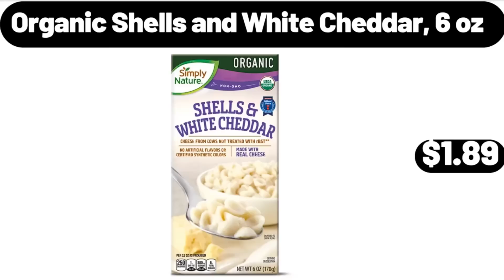ALDI 🦋 New Arrivals 10|4|2023 p3🦋 Save Money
Hello everyone, let's take a look together at the discounted products at aldı market, Organic Shells and White Cheddar, 6 oz, $1.89. Porcelain Divided Serving Dishes, $16.98. Cereal Dispenser Countertop, $19.98, Please don't forget to like the video, really appreciate for everything. Bamboo Drawer Organizer, $14.99. 5 Piece Dining Table Set, $89.99. Plastic Tray, $8.99. Oval Dryer Hot Air Brush, $21.99. Hanging Planters, Set Of 5, $24.99. Rechargeable Electric Eyebrow, Trimmer Epilator for Women, $13.99. Power Pods Laundry Detergent with Febreze, 32 count, $15.99. Bed Pillows for Sleeping 2 Pack, $26.99, Please don't forget to subscribe to my channel, Thank you very much for everything. 12 Piece Bath Towel Set, $18.99. Tiered Serving Stand and Platters Set, $12.99. Huntington Home Circle Sign, $8.99. Berryhill Hazelnut Spread, $2.45. 6-Piece Glass Bakeware Food Storage Set, $22.99. 3-Tier Wall-Mounted Storage Basket, for Organizing, $13.99. Ombre Full Size Complete, 9 Piece Bed Set, $12.49. Toilet Brush and Holder Set, $7.99. Foot Massager, with Heat for Tired Foot Blood Circulation, $36.99. Wicker Hammock Egg Chairs, $148.99. Anti-Slip Flip Flops Thong Sandals, $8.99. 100% Blackout Fabric Shades, Cordless Roller Shades for Windows, $25.99. Modern Table Lamps Set of 2, $26.99. Thermal Coffee Carafe, $14.99. Crofton Appetizer Serveware, $9.99. Goose Down Comforter King Size, $89.99, Friends, what do you think about the prices of the products, Are they too high, Please share your thoughts with us in the comments. Waffle Maker with Non-Stick Surfaces, $23.99. Serra Ladies' Open Toe Slippers, $4.99. 5-Packs Glass Meal Prep Containers, $18.99. High Waist Pants Capri, $7.99. Electric BBQ Grill, $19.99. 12-liter Mini Skincare, Fridge for Makeup Storage, $65.98. Mingwear Smart Watch for Women, $32.99. Aluminum Red 10-Inch Frying Pan, $7.99. Stoneware Dinner Plate, $3.99. 6 Quart Portable Slow Cooker, $34.99. Reversible Comforter, $32.99. Orange Cranberry Breakfast, Biscuit, 8.8 oz, $3.09. Bathroom Accessories Set 6 Piece, $19.99. Lunch Tote with Hydration Bottle, $9.99. Boho Floral Shower Curtain, $9.99. Modern Nightstand with 3 Drawers, $74.99. Coffee Syrup Dispenser Set of 4, $12.99. Glass Food Storage Containers 4 Piece, $14.99. Salt and Pepper Bowls, $8.99. 2 PACK Square Base Juice Containers, $5.99. Dimmable Touch Lamp for Bedroom, $12.99. L'oven Fresh 100% Whole Wheat Bread, $1.85. Digital Air Fryer with Viewing Window, $119.98. Pots and Pans Set 11 Piece, $74.99. Hamilton Beach, Durathon Digital Retractable Cord Iron, $28.99. Espresso Cup and Saucer Set for 6, $22.99. Magnetic knife holder for wall, $12.99. Juicer Machine with Wide, 3 Feed Chute, $39.95. Chips Ahoy Cookies, Chocolate Chip, 24-count, $8.99. Sundae Shoppe Keto Ice Cream Pint, $3.89. Large Serving Bowl Set, Set of 6, $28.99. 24 Pack Microfiber Cleaning Cloth, $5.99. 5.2QT Air Fryer, $62.99. Flower Carnival Mugs, Set of 4, $16.99. Spinach Artichoke Gouda Cheese, 6 oz, $3.95. Cheddar Veggie Straws, 7 oz, $2.75. Glass Cups with Bamboo Lids and Straws, $12.99. Cake Stand with Acrylic Dome Lid, $22.99. Plastic Food Containers Set, $6.99. 3 Piece Luggage Set, $105.99. Kirkwood Chicken Breasts 48 oz, $7.49. Olive Oil Sprayer for Cooking, $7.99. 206 Pieces Sewing Kits for Adults, $21.99. Strawberry Frozen Fruit Bars, 4 count, $3.05. Pub Style Seasoned Beef Patties, $8.49. Sundae Shoppe Vanilla or Mint Mini Ice Cream, Cookie Sandwiches, $4.45. Bake Shop Blueberry Muffins, $2.99. Blue Spice Jar Set Of 3, $9.99. Easy Home 3.5 Portable Fan, $7.99. Bamboo Plastic, Bag Holders for Grocery Bags, $13.98. Women's Ainsley Bulk Clutch Wallet Vinyl Floral Print, $11.97. Set of 2 Paulownia Wood Turntable Organizers, $18.65. Blue Flower Print Square 53 x 53 Inch Tablecloth, $6.85. Flings Original Laundry Detergent Pods, 42 count, $11.94. Folk Geo Gardening Gloves, $9.95. Stick 300 Watt Hand Blender, $25.99. Classic Retro Single Countertop Snow Cone Maker, $34.99. Gardens Pintucked Storage Bench, $88.00. Wooden Raised Garden Bed Divisible, $63.97. Digital Display Insulated Coffee Thermos, $8.88. Belavi Outdoor Pouf, $29.99. Mixed Orchids House Plant in 1.68-Pint Planter, $20.48. Lowe's Multicolor Pansy in 12-Pack Tray, $13.98. Beverage Tub with Stand, $49.98. Chobani Strawberry Non-Fat Greek Yogurt, $6.15. Turkey Breakfast Sausage, $3.49.